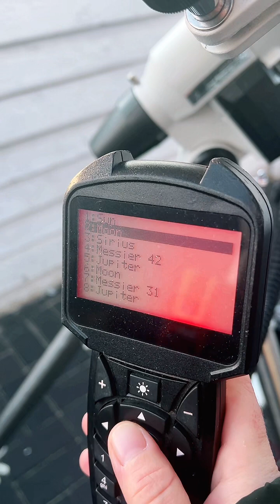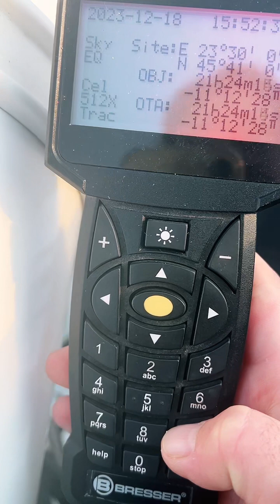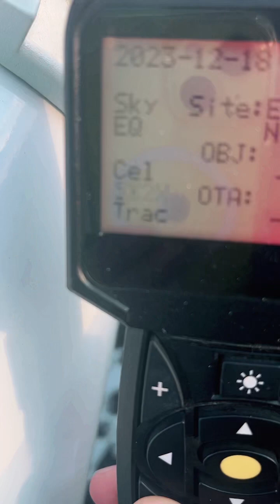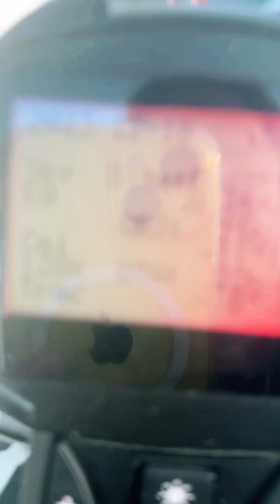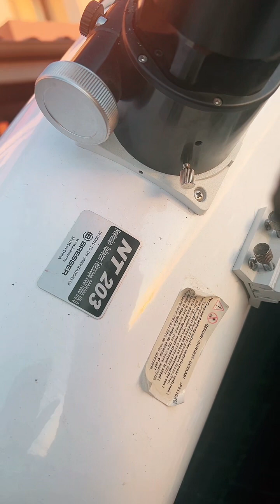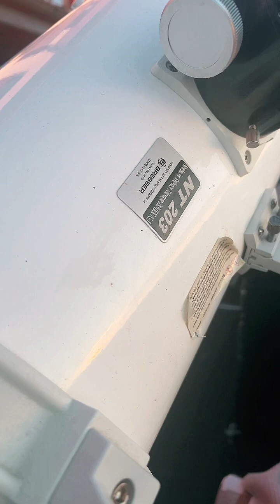Cum s-a văzut prin Telescop 18-12-2023 orele 15:09